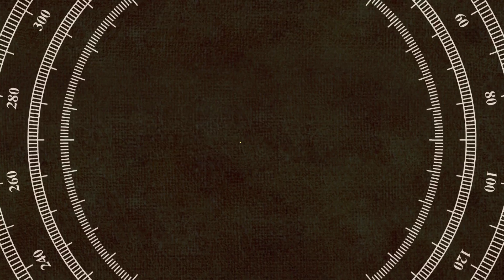অবশেষে তৃণমূলের পতাকা হাতে তুলে নিলেন গোয়ার প্রাক্তন মুখ্যমন্ত্রী লুইজিনহো ফালেরিও। একি বললেন মমতা